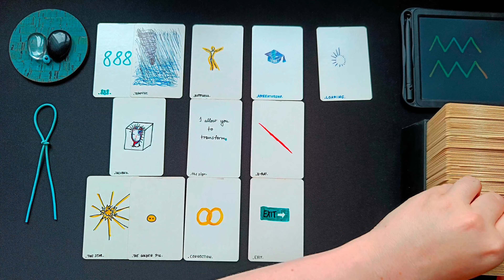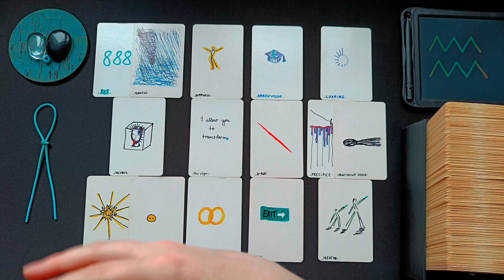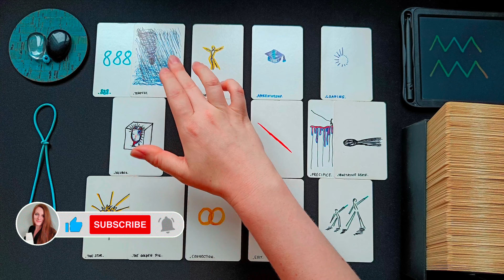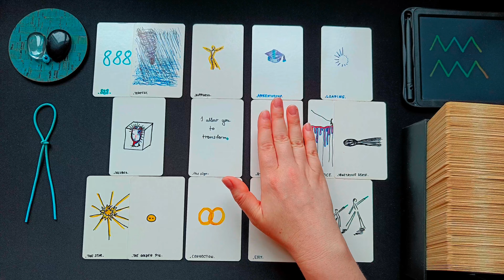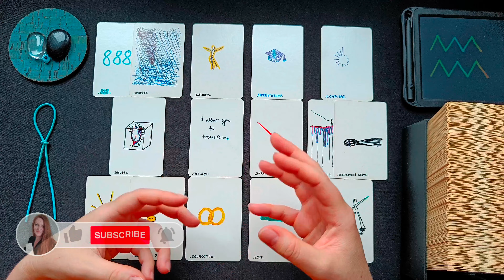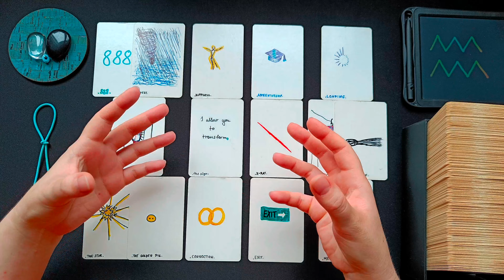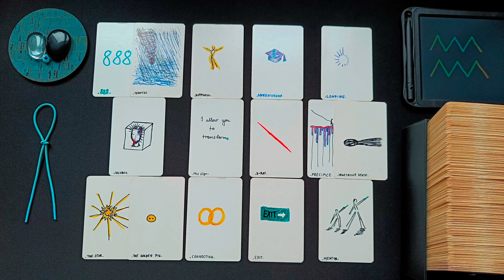WASSERMANN ♒👁️‍🗨️ • 888! Schicksalhafte Veränderung! Achte auf deine Gedanken! • 🧿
ͽ Intuitive Kartenlegung für WASSERMANN ♒ in
Sonne • Aszendent • Mond • veröffentlicht am 04. Juli 2023

00:00 • Intro & Erläuterung
01:20 • Direkt zur Legung
23:37 • Abschlussritual Blockadenlösung

••• Schedule ••• •  •   •
Montag: ERDZEICHEN ••• Steinbock • Stier • Jungfrau •
Dienstag: LUFTZEICHEN ••• Wassermann • Zwillinge • Waage •
Mittwoch: WASSERZEICHEN ••• Fische • Krebs • Skorpion •
Donnerstag: FEUERZEICHEN ••• Widder • Löwe • Schütze •
Freitag • Samstag: Spontane Impulse
Sonntag: Special Vibe